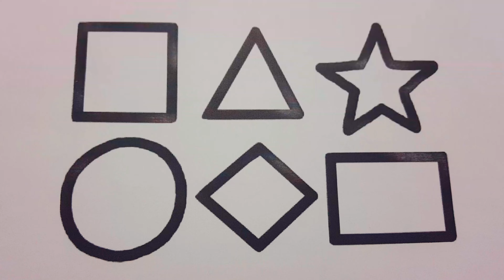Learn Shapes,Colors,Educational Video For Kids | 2nd Shapes Drawing | Preschool Learning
Learn Shapes,Colors,Educational Video For Kids
2nd Shapes Drawing
Preschool Learning
little baby nbn